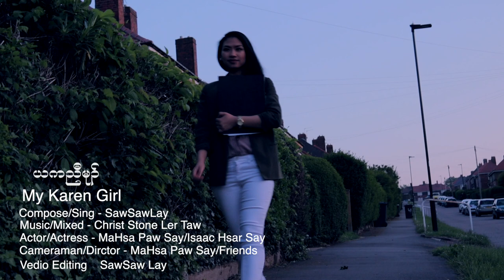Karen Song My Karen Girl (Official MV)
My Karen Girl
Composed/ Sing - SawSawlay
Music/mixed- ChristStoneLerTaw
Actor/Actress- MaHsaPaw/Isaac
Cameraman/Director- MaHsaPawSay/Friends
Video Editing - SawSawLay